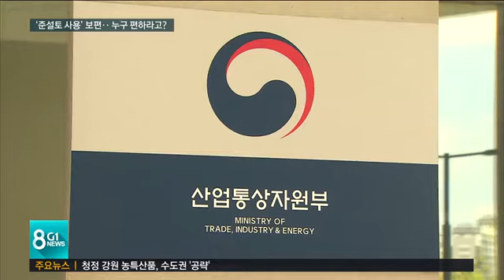[G1뉴스] ‘준설토 사용' 보편… 누구 편하라고?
강릉 염전 해변 해안 침식 문제 또 보도합니다.